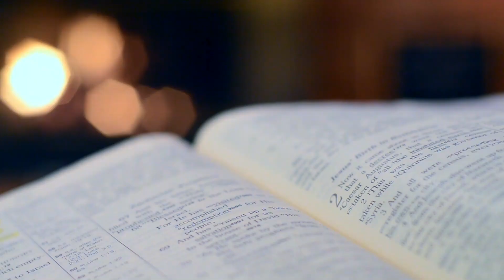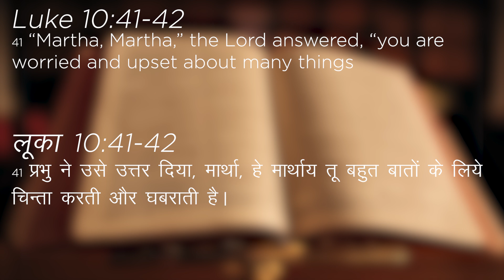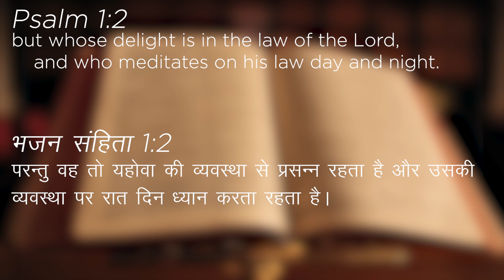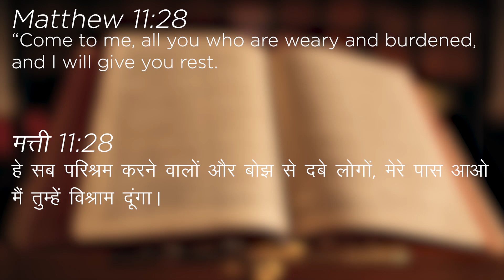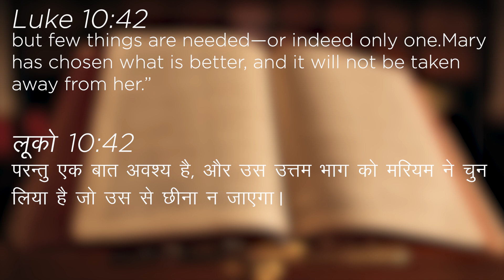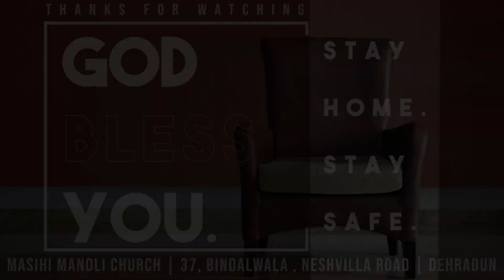AT JESUS' FEET | REV. INOSH KARAD | MANNA FOR THE DAY | MASIHI MANDLI CHURCH DEHRADUN